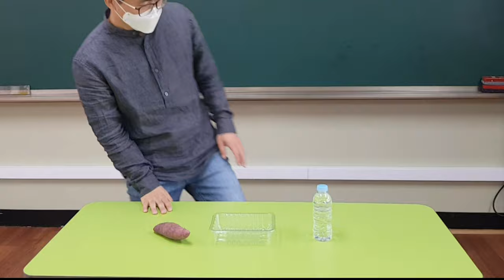실내 식물 키우기 | 고구마 수경재배 | 잎 줄기 뿌리 관찰 | 특수학교 온라인 수업 자료 | 특수교사 순해샘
기본교육과정 1~2학년군 통합교과 봄(나)-1
2단원 우리 가족 행복 텃밭
9~10차시. 텃밭을 가꿔요

기본교육과정 5~6학년군 과학(가)
7단원 식물의 한 살이
4차시. 잎과 줄기가 자라면서 변하는 모습 관찰하기